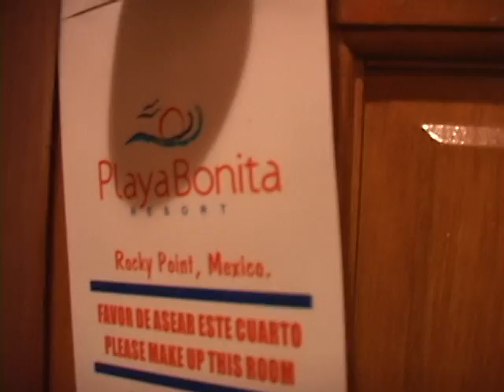How To Play Wakey Wakey Hands Off The Snakey